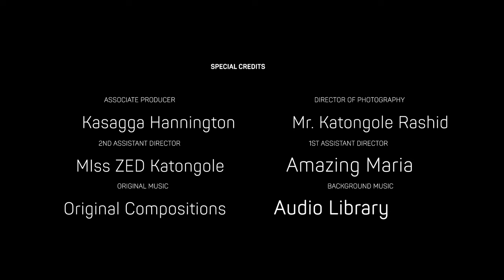Makerere University Lecture Room in Worrying State, Tutees May Perish Due to Negligence